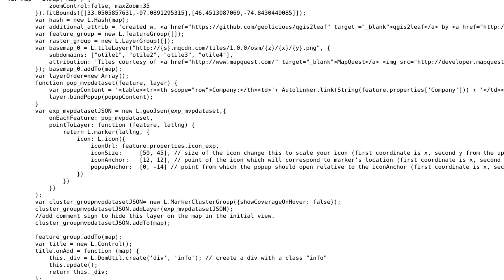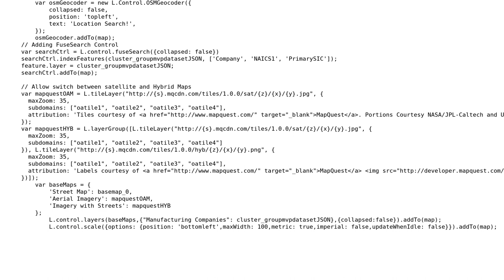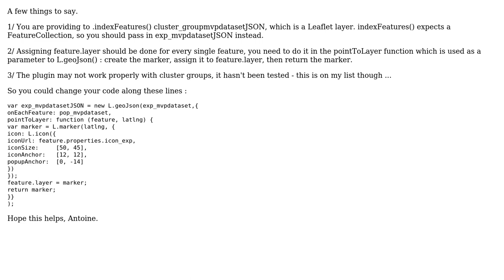GIS: TypeError: jsonFeatures.map is not a function using fuse-search in leaflet js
With thanks & praise to God, and with thanks to the many people who have made this project possible! | Content (except music & images) licensed under CC BY-SA | Music | Images & others | With thanks to user Jonah user Antoine Riche and the Stack Exchange Network Trademarks are property of their respective owners. You are responsible for your own actions.